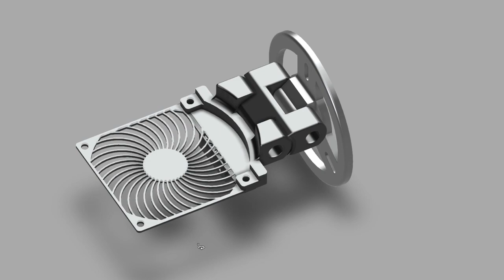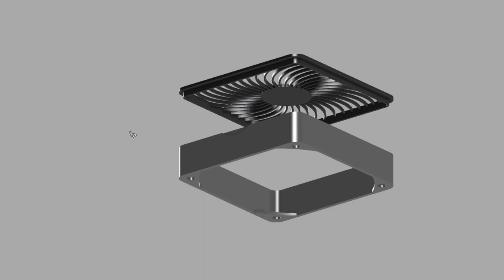Soldering Fume extractor - estrattore di fumo per saldatura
This component is designed to use an 8cm box fan as a desktop fan.

This is some parts for using an 8 cm BOX fan as a desktop fan.
I modified the 3D model to fix it with M5 hex bolts with a length of 50 mm.

The fan guard is a shape often seen on air circulator.

This shape of fan guard has the effect of increasing the straightness of the wind, so the wind can reach farther.

Materials to make a power supply for the fan by the USB cable:

n. 1 [step up]
n. 1 [usb cable]
n. 4 [screws M4x35mm]
n. 4 [nuts M4]
n. 1 [screw M5x50]
n. 1 [nut M5]
n. 1 [activated carbon sheets]